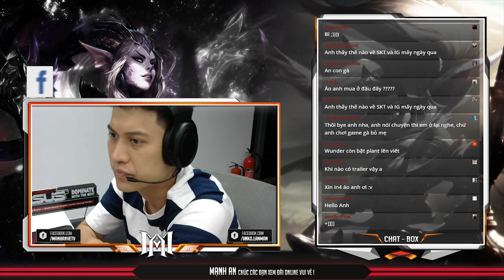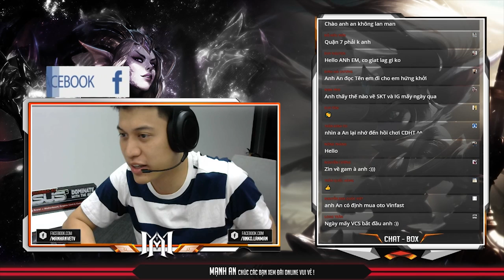MẠNH AN TV | NGHỀ TRỌNG TÀI ESPORT LIỆU CÓ KHÓ NHƯ MỌI NGƯỜI VẪN NGHĨ?!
Những đánh giá và nhận xét của mình hoàn toàn là ý kiến cá nhân , nếu thấy hay , bổ ích hãy để lại cho mình 1 like , 1 sub nhé , Thanks!!
Kênh chính thức của Mạnh An , mong mọi người ủng hộ mình nhé!

Tham gia group của mình nơi dành cho những người thích gáy :3
Nơi dành cho những ai cần rp cày thuê, tool, hack phà game các kiểu nhé :))